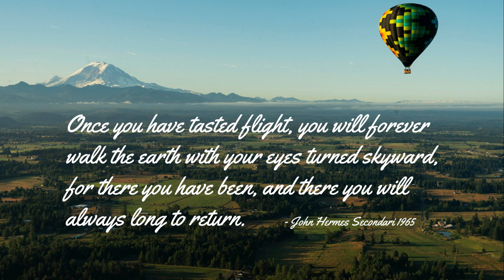Hot Air Balloon Adventure: The Beginning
Are you ready to fly? In this video, we're taking you on a hot air balloon adventure – the beginning!

This video is the beginning of a hot air balloon flight training series. In each video, we'll cover a different aspect of hot air ballooning – from the basics of flight, to getting ready for your flight, to landing and experiencing your flight!

 I have been a pilot for several years, and this year I decided to try something new. Follow along in my adventure as I train to take the Commercial Balloon Pilot certificate. In Texas the weather is feast or famine so I am not sure how long this will take, but there's adventure around every corner.

Icom IC-7300
Sony Headphones
RigExpert Stick 230
Miady LifPo Battery
LifPo Charger
Tent Stakes
Glow Rope
Mini Bungee Cords
Drive on Mast Mount
iPad Mini Bluetooth Keyboard
Camera Tripod
iPhone Tripod Mount
Moza Nano Gimbal

Hot air balloon journey beginning lindstrandt balloons free ballooning Cameron balloons